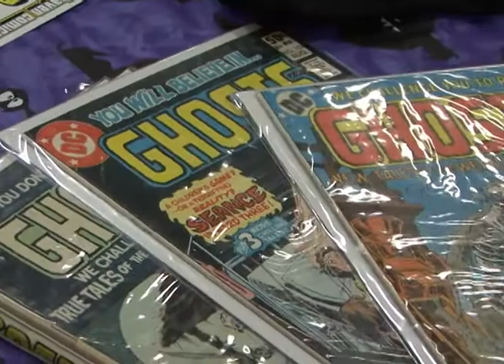Melissa Tanner TnT Paranormal Investigators